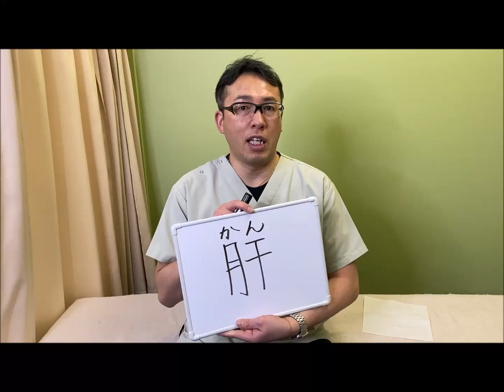足指ストレッチシリーズ【1】～肝～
外反母趾・足が冷える・肩こり・股関節が固い…
もしかしたらそれ、経絡が詰まっているからかもしれませんよ。

いつも通り、施術の流れやセルフケアを実演しながらご説明しております。

【目次】
00:00動画の内容について
00:58「肝」とは？
03:06施術動画
08:21セルフケア・まとめ

↓LINE＠のURLです✨ ご質問などお気軽にどうぞ！！